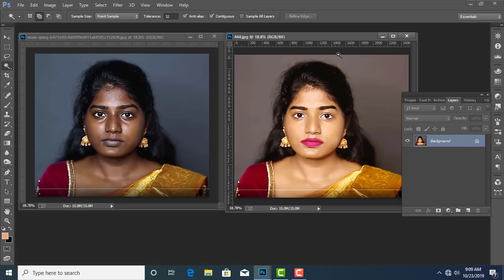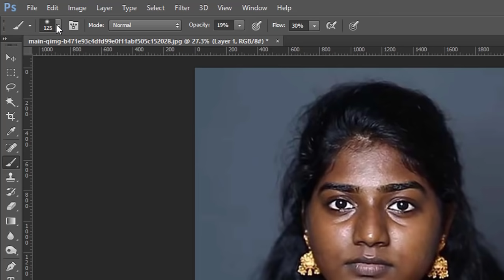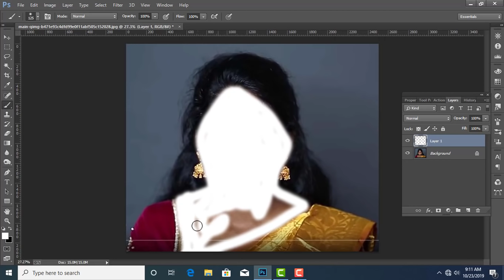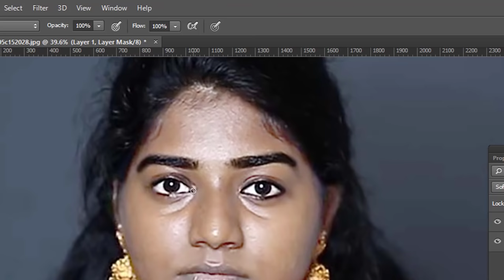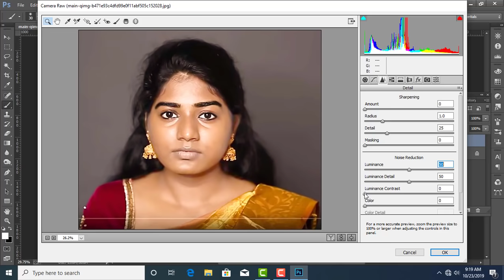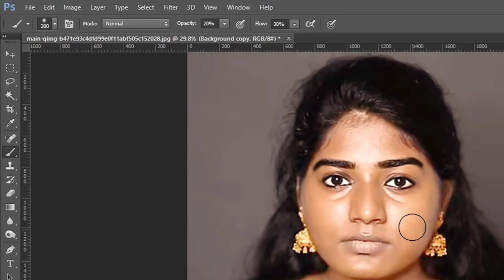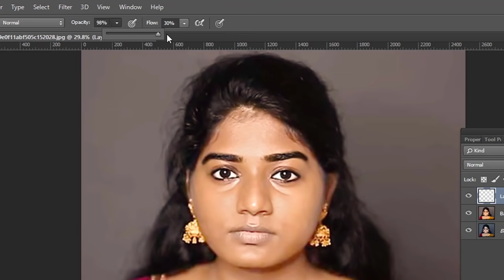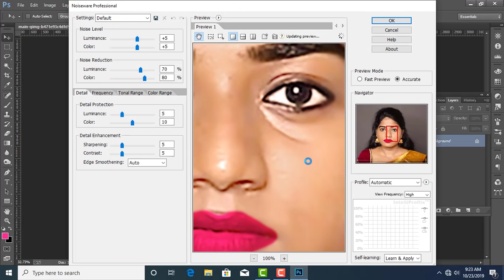How to Make Professional Photo || Photoshop cc Retouching tutorial || best photoshop editing